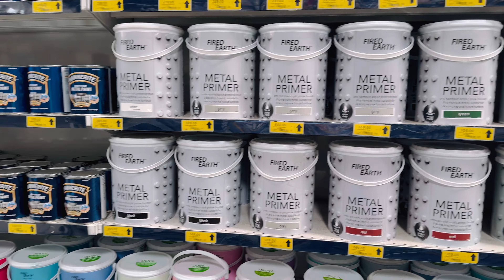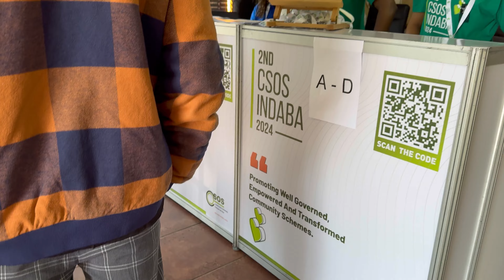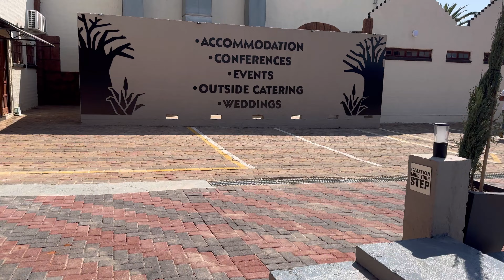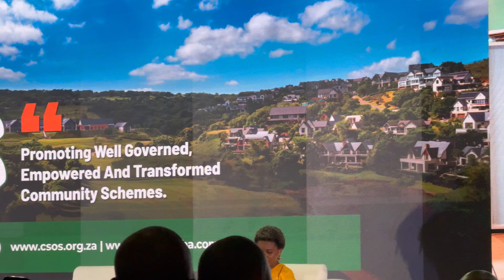VLOGTOBER EPISODE 3: Running Errands |New Nails | Attending CSOS 2024 INDABA | MOMLIFE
Hey lovelies🌸🌸

Welcome to vlogtober2024 episode 3, lets run some errands and attend an Indaba together. I hope you are going to enjoy this vlog.

xoxo